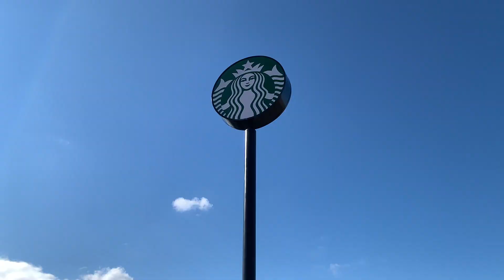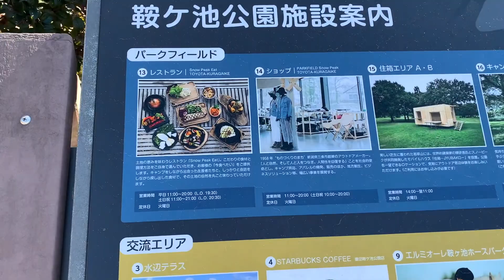[ポルシェ987ボクスター]と暇なおっさん（５７） 納車後の６ヶ月を振り返るボクスターの購入検討されてる方の参考になれば幸いです！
納車後６ヶ月色々ありましたが特に大きなトラブルも無く好調なボクスター君です！購入の参考になるかどうかわかりませんがみてください